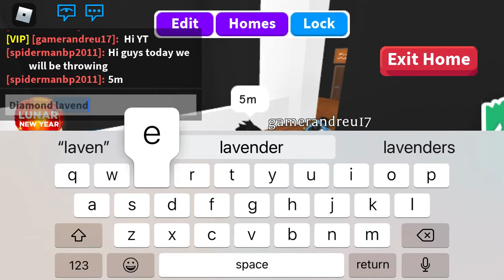Throwing 5 diamond lavenders!Adopt me! (You won’t believe what happens)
Today I’m throwing 5 diamond lavenders! Adopt me!